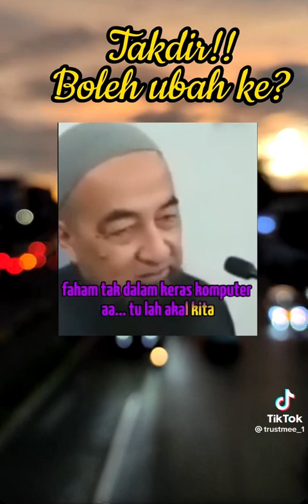takdir boleh di ubah ke? : Ustaz Azhar Idrus.